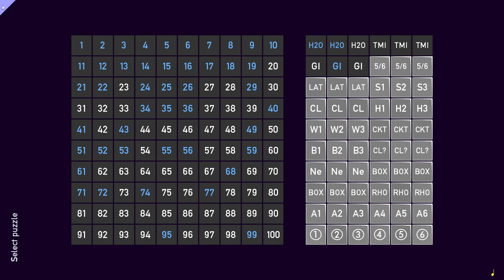Tametsi [29] Girihy